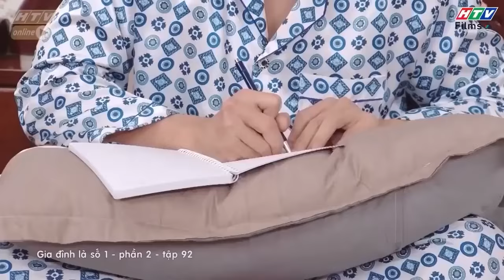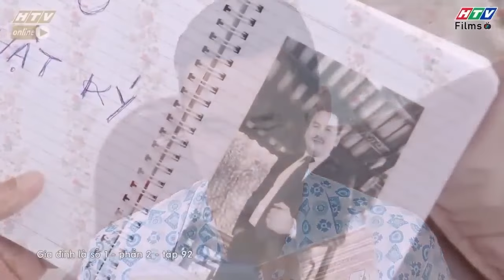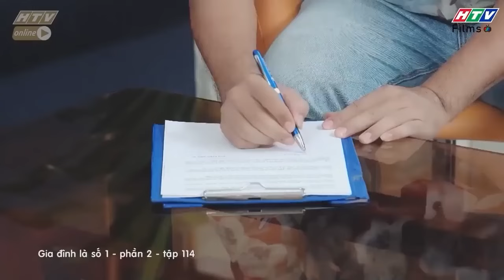Gia đình là số 1 Phần 2 | Lam Chi biến thành LỌ LEM để làm vui lòng PAPA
00:00 Minh Ngọc vui lòng về con cái
07:00 Niềm vui của ba Lam Chi khi có con
13:00 Minh Ngọc tự tử